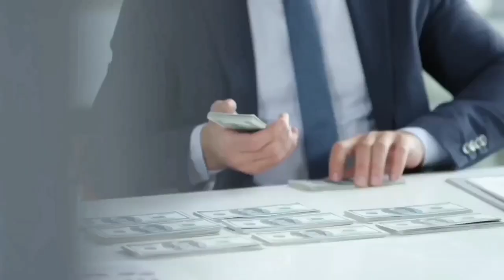शादीशुदा औरत आपको खुद से पटाएगी सिर्फ आपको 3 काम करते रहना पड़ेगा||Ladki Khudh Aapko Patayegi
Hello Guys,
Kaise ho aap sab,main hu aapka dost Mr Mi aapka swagat karta hu|yeh video me humne baat kiya hai|shadi shuda aurat aapko khudh se patayegi sirf aapko 3 kaan karte rahna parega|
yeh video dekhne ke baad 100% wo aurat aapko khudh se patayegi sirf aapko diye gaye tips ko sahi se use karna hoga,
agar aap follow karte ho to wo aurat aapko khudh se patayegi

Topic Covered

ChanakyaNiti in Hindi
 Chanakya Neeti
 How To Impress Girl In Hindi
 LoveTips
Love Tips In Hindi
Hindi Videos
aurat khudh aapko patayegi
 ladki khudh aapko patayegi
 bhabi khudh aapko patayegi
how to impress girl easily
chanakya niti, yeh 2 kaam karo aurat aapko khud patayegi
 shadi shuda aurat aapko khud se patayegi
 30 se 40 saal ko shadi shuda aurat aapko khud patayegi
jogal raja
 love gems
 love tips tv
 mr mi new video
aurat ko kaise pataye
bhabi ko kaise pataye
ladkiyon ko kaise pataye
शादीशुदा औरत आपको खुद से पटाएगी सिर्फ आपको 3 काम करते रहना पड़ेगा

(1) My Mic
(2) My phone
(3) My Tripod
(4)My Lap top
(5)Green Screen
(6) My Favorite Mic

Welcome To Mr Miyt Chennal:
Relationship Advice|Ladki Patane ka Tarika| How to Attract Girl in hindi| Tips for Girlfriend| Boyfriend Tips. How to Impress a crush Tips.